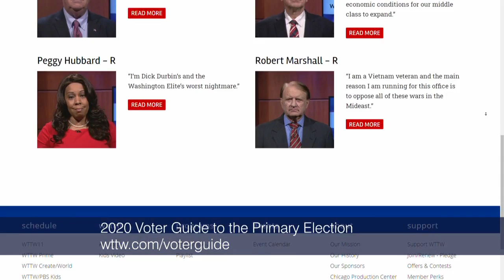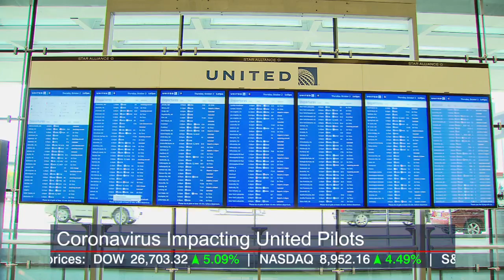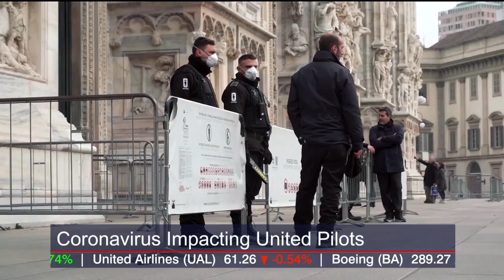Chicago Tonight full episode: March 02, 2020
Another case of coronavirus in the Chicago area – what health officials are saying. The debate over Indigenous Peoples Day. And we visit a new arts showroom on the South Side.